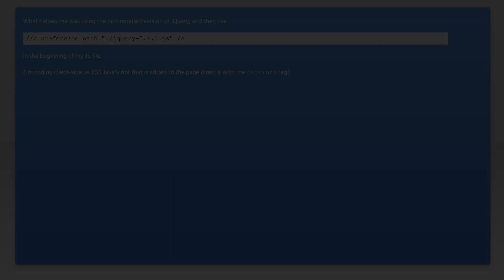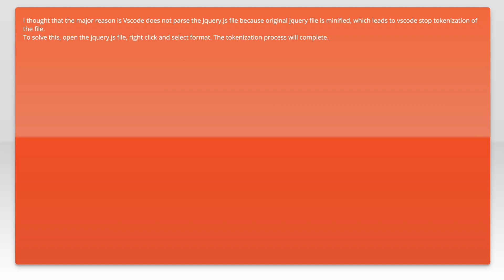jQuery intellisense in VS Code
jquery: jQuery intellisense in VS Code

Related to: jquery, visual-studio-code, intellisense